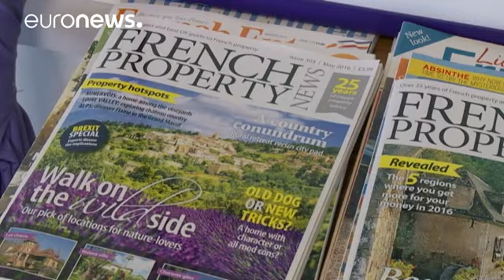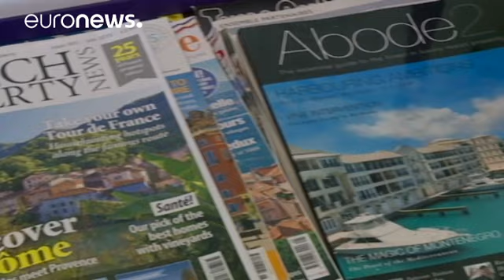«Σκόπελος Brexit για τις μικρομεσαίες επιχειρήσεις στην Βρετανία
Αποτελούν τον αιμοδότη της βρετανικής οικονομίας.

Για τις μικρές και μεσαίες επιχειρήσεις το Brexit δημιουργεί μεγάλες προκλήσεις.

Ο Σίμον Σμόλγουντ διευθύνει ένα μεσιτικό γραφείο στο Λονδίνο, με δέκα υπαλλήλους, που δραστηριοποιείται στην αγορά ακινήτων σε Γαλλία και Ισπανία.

Θεωρεί ότι το αποτέλεσμα του δημοψηφίσματος δημιουργεί συνθήκες οικονομικής ύφεσης και θα επηρεάσει την αγοραστική δύναμη των Βρετανών.

«Η μεγαλύτερη ανησυχία είναι η αλλαγή της συναλλαγματικής ισοτιμίας, διότι αυτός …